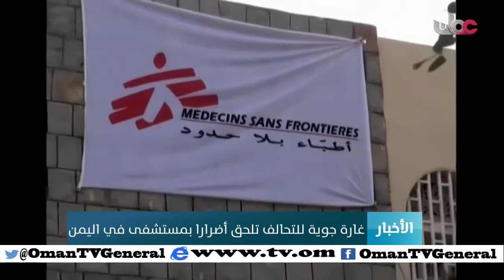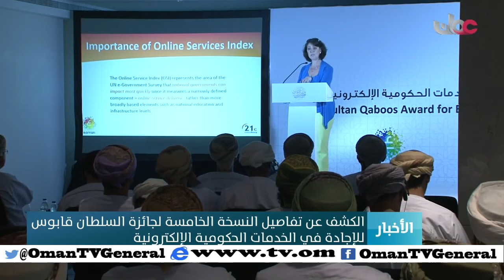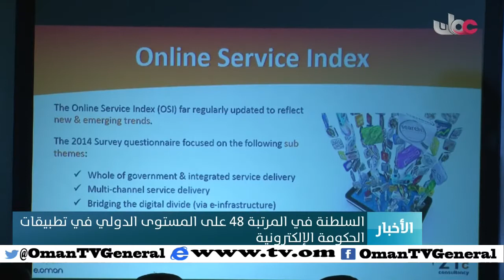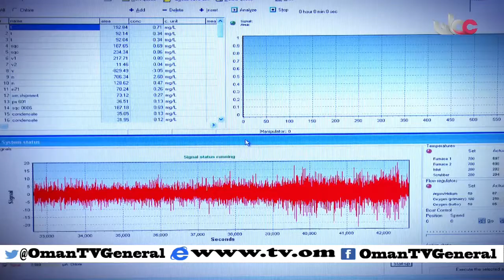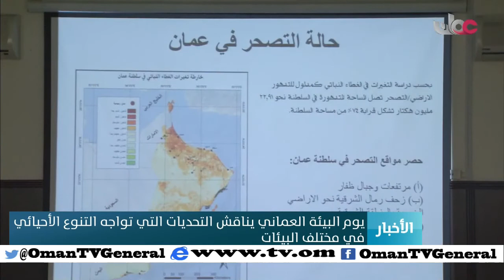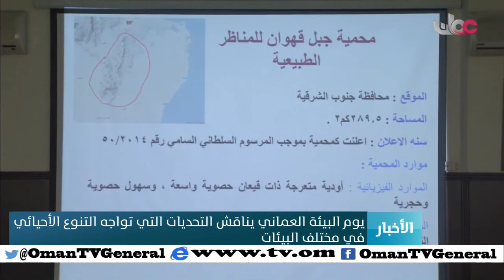أخبار العاشرة | الاثنين 11 يناير 2016م